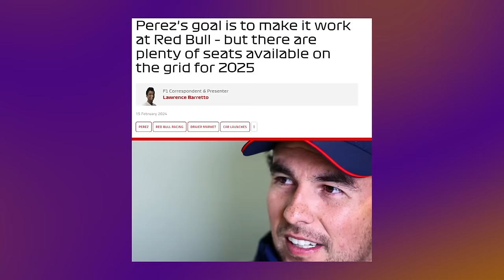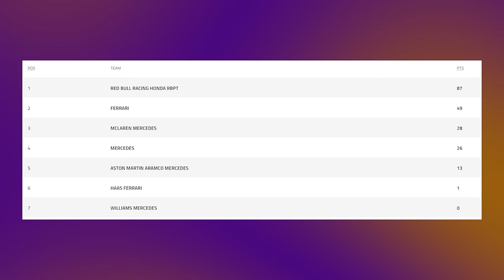The Second Red Bull Seat Just Got SPICY 🌶️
🏎️ Are you ready for the inside scoop on the thrilling world of Formula 1? 🏁 Join us as we dive deep into the high-stakes drama surrounding Red Bull Racing's quest to fill their second driver seat for the 2025 season. In this gripping analysis, we dissect the fierce competition between seasoned pro Sergio Perez and rising star Yuki Tsunoda, both determined to secure a spot alongside the legendary Max Verstappen. With Perez's impressive podium finishes and Tsunoda's explosive potential, the battle for supremacy is set to ignite the track with adrenaline-fueled action. But the plot thickens as former mainline Red Bull driver Daniel Ricciardo and promising newcomer Liam Lawson enter the fray, adding twists and turns to an already captivating storyline. Could Ricciardo's unexpected challenges tip the scales in Tsunoda's favor? Or will Lawson's impressive performance as a reserve driver earn him a permanent spot on the grid? And let's not forget the wild speculation surrounding the possibility of icons like Fernando Alonso and Nico Hulkenberg joining the Red Bull ranks. Get ready for a rollercoaster ride of excitement, intrigue, and nail-biting suspense as we uncover the secrets behind one of the most hotly debated topics in motorsport. 🌟

The Second Red Bull Driver Situation

Get the latest scoop on the highly anticipated F1 2024 season with Red Bull Racing at the forefront. With Max Verstappen leading the charge alongside his teammate Sergio Perez, and the arrival of rising stars like Liam Lawson and Yuki Tsunoda, Red Bull is poised for greatness in the upcoming Grand Prix events. Catch up on the latest updates, including insights on Red Bull's ambitious plans for the Formula One circuit, their dynamic roster of F1 drivers, and the buzz surrounding Fernando Alonso, Daniel Ricciardo, and other seasoned competitors. Whether you're a die-hard fan or a casual observer, dive deep into the heart-pounding action of Formula 1 with Red Bull Racing and unlock the secrets of success on the track in the exhilarating F1 2024 season.